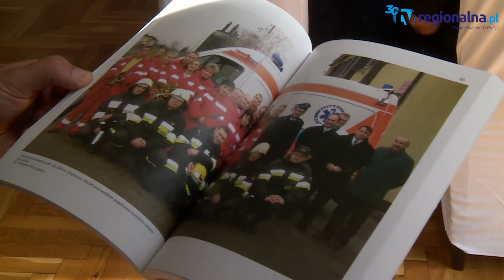Legnica: Ratują życie od 30 lat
To były podniosłe chwile dla wszystkich pracowników legnickiego pogotowia, ale i wielu zaproszonych gości, w tym przedstawicieli instytucji, władz samorządowych i parlamentarzystów. "Mamy 30 lat!" - obwieszczali ratownicy i wyrażali nadzieję, że w równie doborowym i dużym gronie będą spotykać się przy okazji kolejnych jubileuszy.